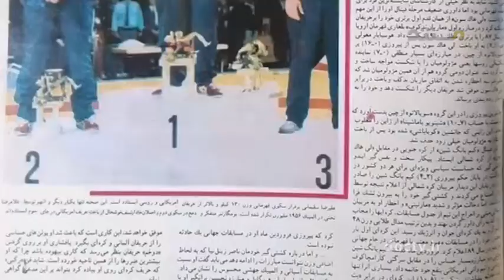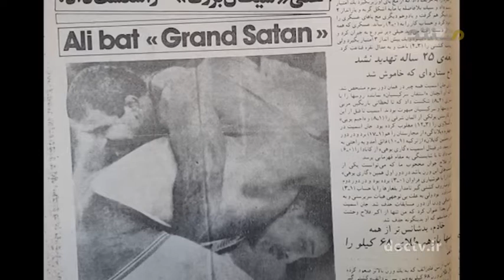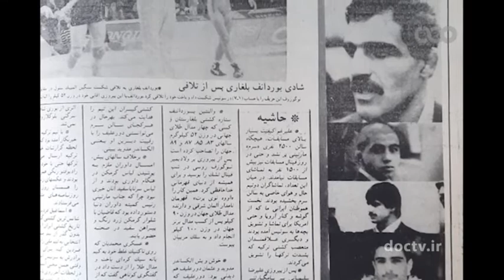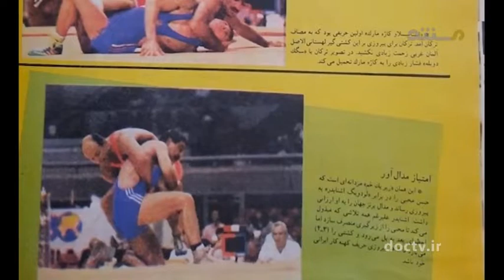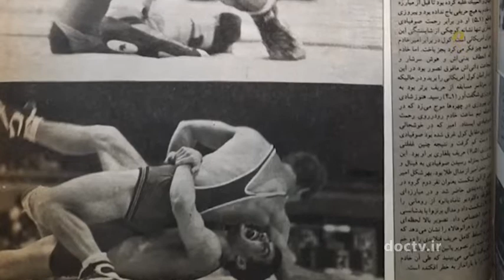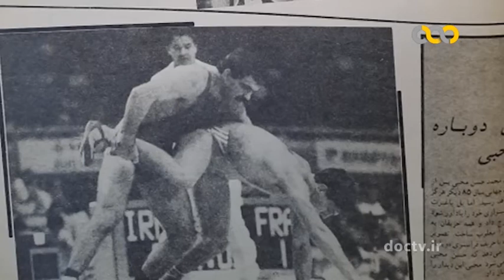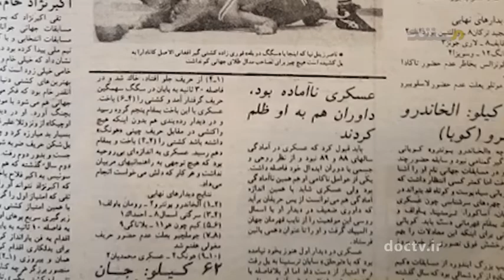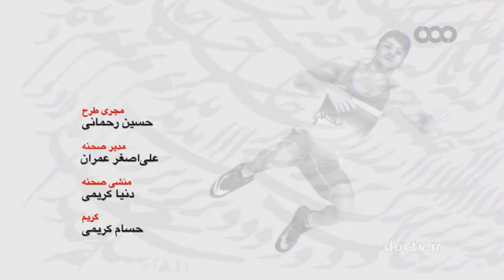History of Iran wrestling قسمت دوازدهم ورزش کُشتی ایران.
مجموعه مستند «روی خاک» به تهیه‌کنندگی «فرزام فرامرزی» و کارگردانی «میلاد پرور» برای نخستین‌بار در تاریخ ورزش اول کشورمان، ورزش کُشتی را از ابتدا و نحوه‌ی شکل‌ گیری‌ اش تاکنون، واکاوی و تحلیل کرده و به توصیف تاریخ پرفراز و نشیب ورزش کُشتی ایران می‌پردازد
With permission from Mostanad Channel